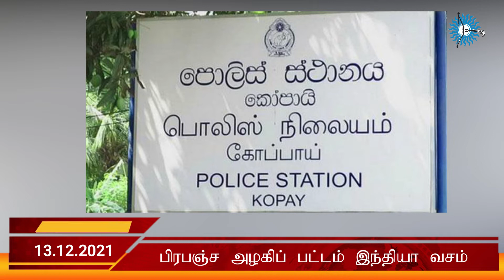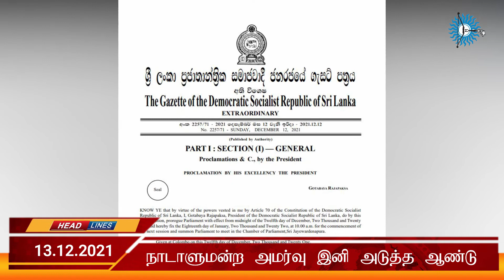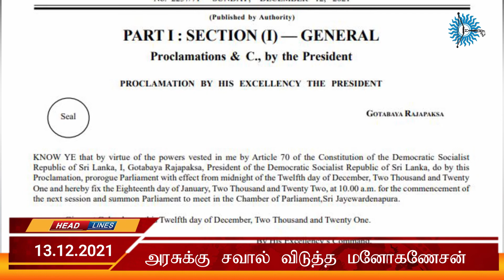யாழ்ப்பாணத்தில் வாள் வெட்டுக்குழு அட்டகாசம்/ பிரபஞ்ச அழகியானார் இந்தியாவின் ஹர்னாஸ் சந்து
NEWS

Advertisement